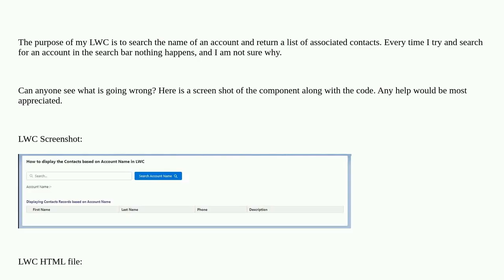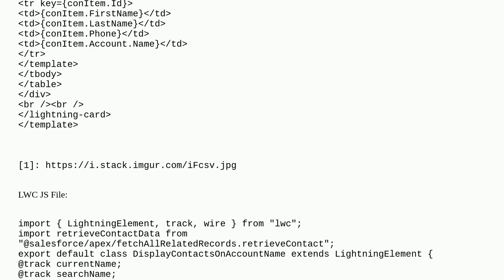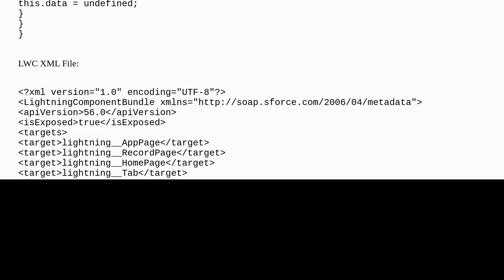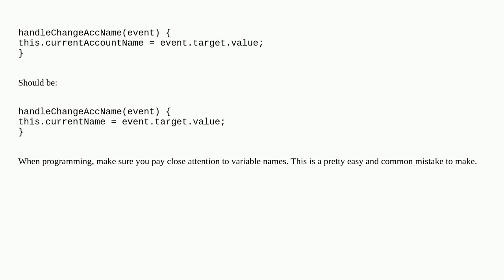My Search Filter Lightning Web Component isn't Working and I'm Not Sure Why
A special thanks goes out to the community

  apex lightning-web-components javascript lightning xml